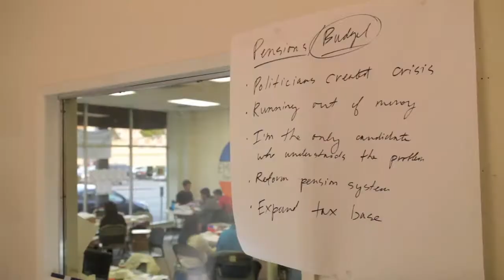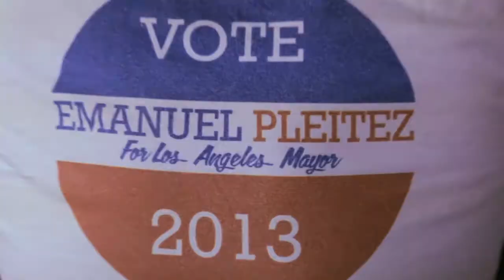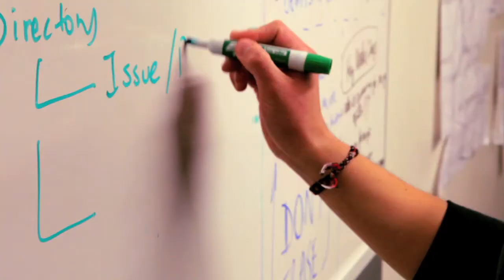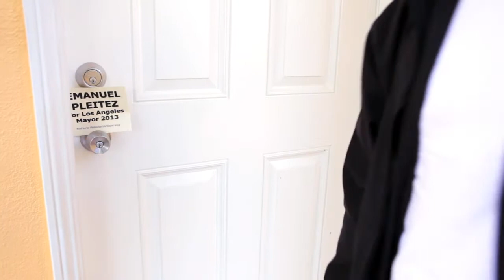Emanuel Pleitez for Mayor of Los Angeles 2013 - Inspira Reunion Video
In the summer of 2012 Enmanuel Pleitez decided to run for mayor of Los Angeles. He was uninspired by the other candidates and thought LA deserved better. Gabriela Fresquez, catches up with her co-host two weeks before the election to discover the ins and outs of Emanuel's campaign.

INSPIRA is a web series hosted by Emanuel Pleitez and Gabriela Fresquez who are on a search to discover inspiring Latino leaders across America.

Los Angeles Mayoral Candidate, Emanuel Pleitez, is running to represent the underrepresented. He is a life-long advocate for LA's most underserved communities. He grew up in those communities, and he knows that he can speak to their concerns. Since July, he's been walking the streets and listening to people in the city's most forgotten areas.

Paid for by Emanuel Pleitez for Los Angeles Mayor 2013.